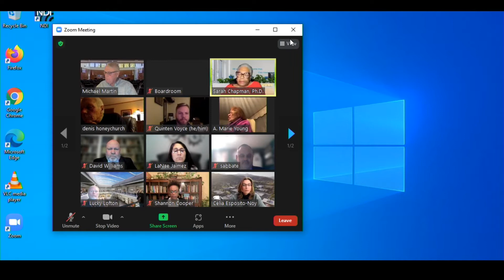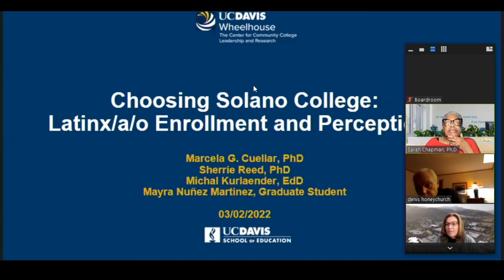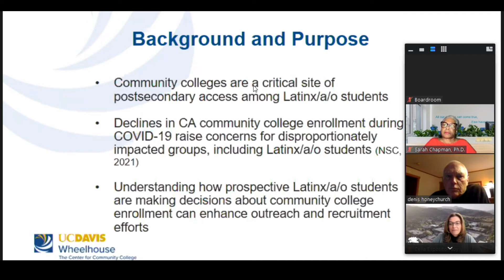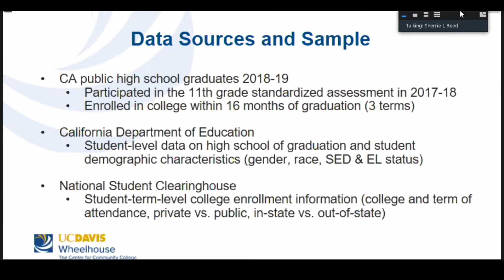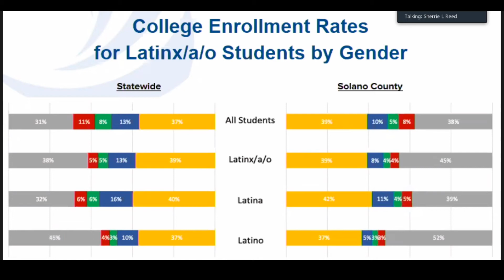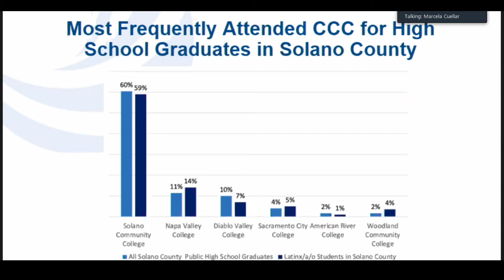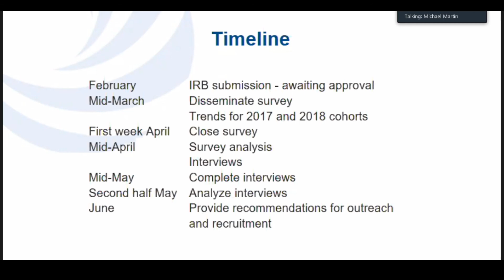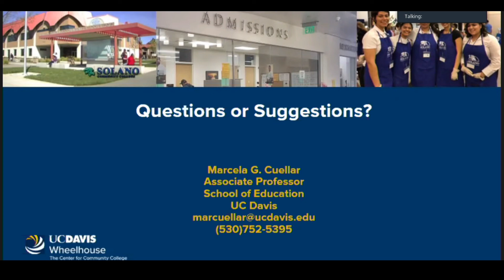Solano Community College District 03/02/2022